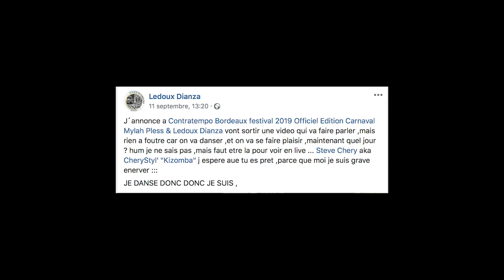Ledoux & Mylah Pless Contratempo Festival - Kizomba / Urbankiz